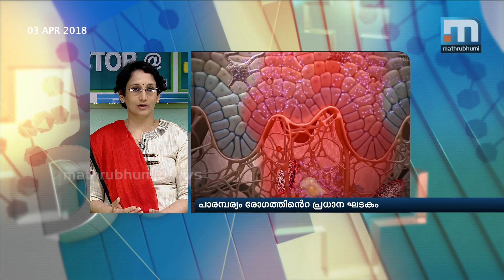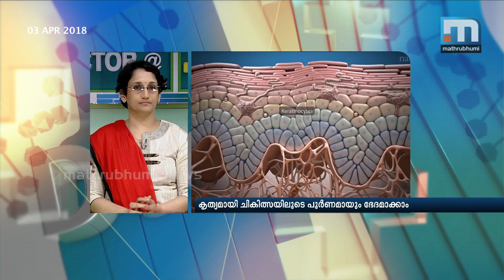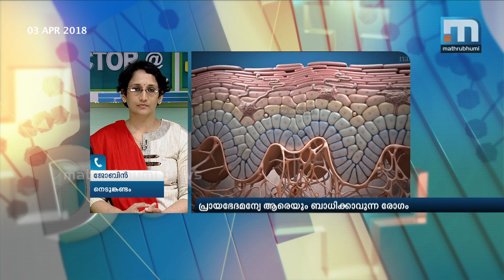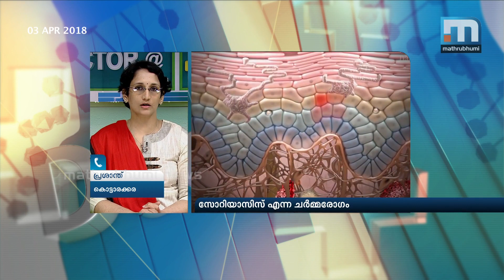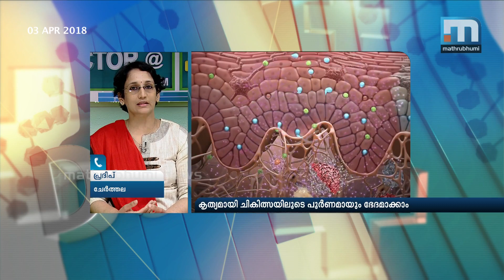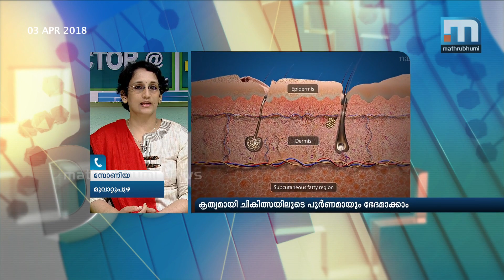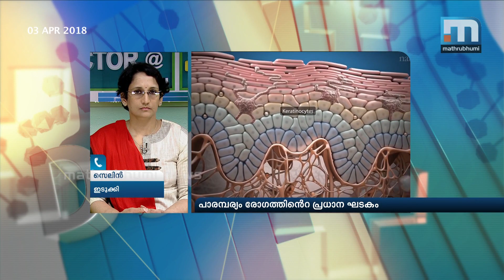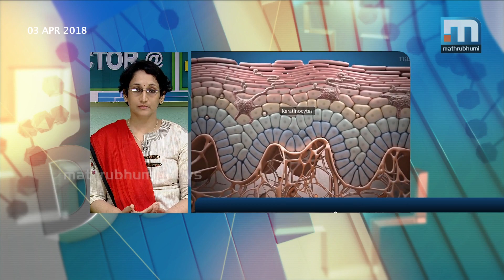Psoriasis: Treatment Options, Management| Doctor@2PM| Mathrubhumi News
Psoriasis is a long-lasting autoimmune disease characterized by patches of abnormal skin; it may affect persons of any age and gender. Doctor @2PM discusses the causes, symptoms and treatment with Dr Mini.